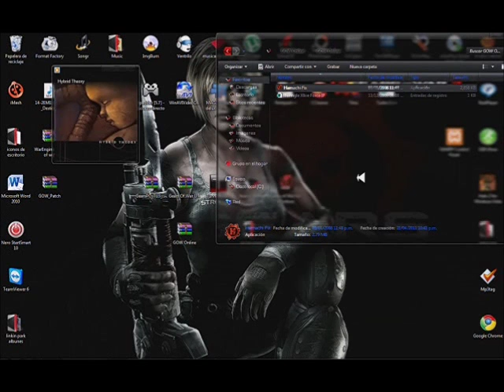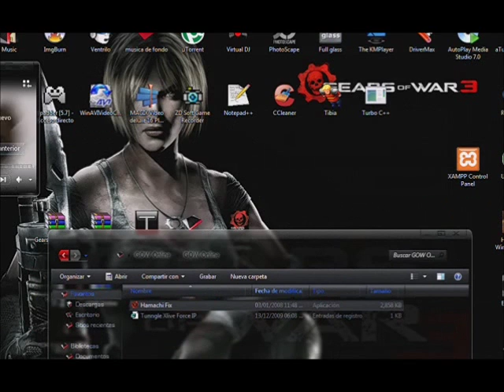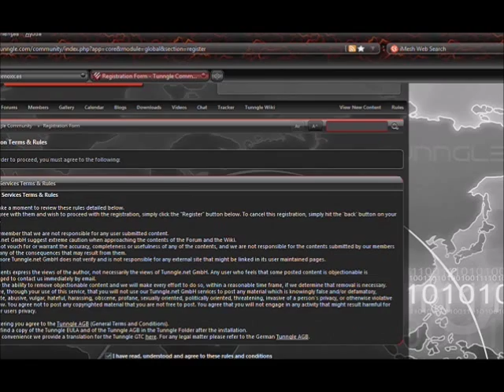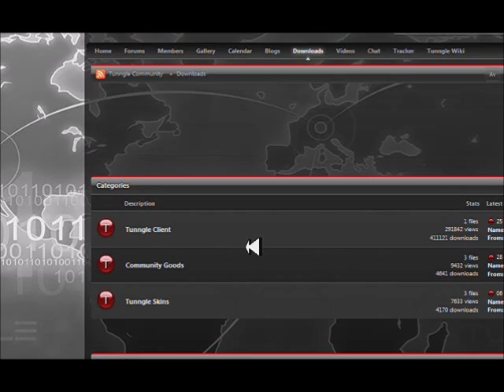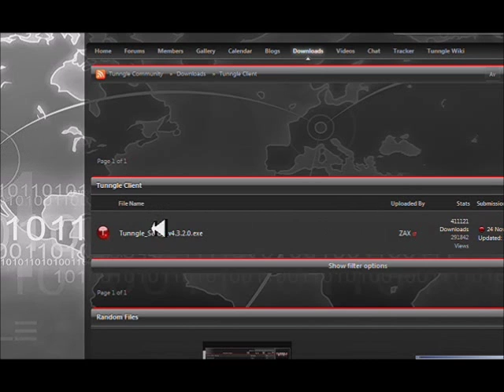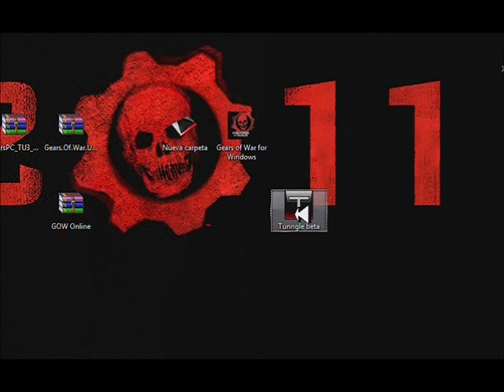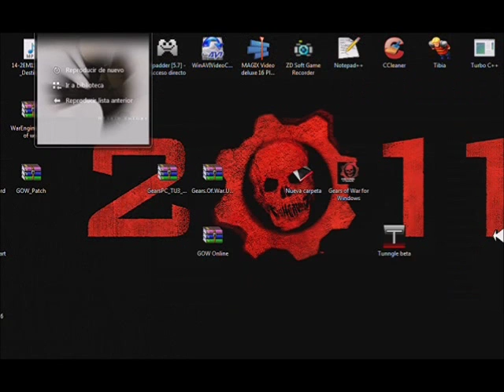gears of war via tunnge parte 3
los cracks basicos estan en el otro video